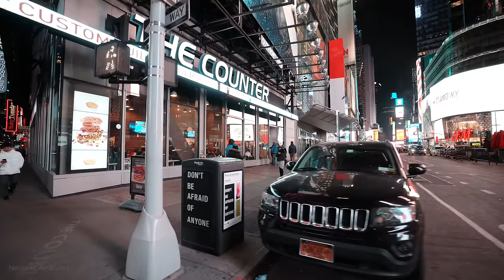Walking Around Times Square at Night in New York City 4k City Ambience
4k City ambience sounds while walking around Times Square in Manhattan, New York City. Listen to high-quality sounds of New York during the night. Times Square is a major tourist destination that is located in Midtown Manhattan. Times Square is great during the day, but the night is where I really enjoy it the most. The bright city lights and billboards are an amazing sight. The energy you feel from this city is like nothing else.